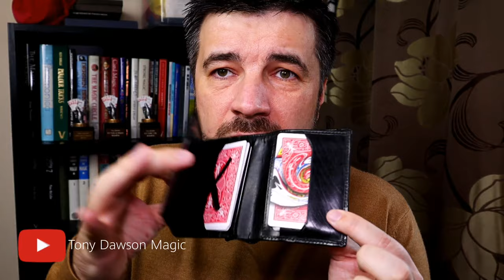Best Everyday Carry Magic Wallet! | Collaboration Video!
When asked to describe Ian's everyday carry wallet we hit a snag - Ian doesn't have one! so we sent out a message to magicians we trust on youtube and were thrilled with the responses we received. Check out recommendations from

Say hi from us as, without their help, we couldn't of shared this advice with you.

If you would like to know more about Ian Brennan Sophisticated Magic, head over